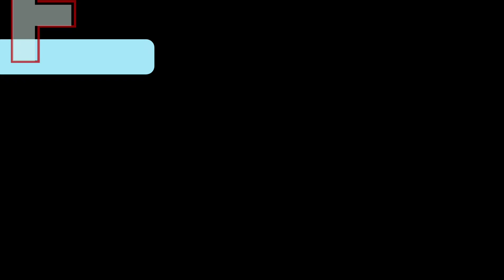Sun meri shehzadi Official Song HD New 2020 Bhavin, Sameeksha, Vishal | Stebin Ben, Sunny-Inder hd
| Bhavin, Sameeksha, Vishal | Stebin Ben, Sunny-Inder, Kumaar| Zee Music Originals

Song - Rula Ke Gaya Ishq
Composer - Sunny Inder
Singer - Stebin Ben
Lyricist - Kumaar
Marketing & Promotions: Kirthi S Rai - Marketing Head Zee Music Company
Actors - Bhavin Bhanushali, Sameeksha Sud &  Vishal Pandey,Niah Khan
Video Director : United White Flag
Styling : Dharti Gulati
Dop: Rahul Arora
Editor: Varun Arora
Drone: Tanish Arora
Makeup & Hair : Karan Makeover
Line Producer- Akshay Kapoor
Choreographer: Manish Muradiya
Post-production - Uwf Studios
Uwf Team: Jagoran Saikia, Dr. Deep, Mr. Hit
Casting: Celebistaan
Mix and Master - Amey Londhe
Programer - Harjeet Diaz
Flute - Kiran
Outfit by Swagboutique_forhim

Set 'Rula Ke Gaya Ishq' as your caller tune - SMS RKGI1 To 57575

"Dil De Diya hai" - The Song which is Released almost 10 Year ago for the Film "Masti" is Still close to our hearts for it melodious Tune,.

New Romantic video song Hayat and Murat

Video was created for entertainment

Go to this link and pick a new Romantic aong
Dil_Ne_Ye_Kaha_Hai_Dil_Se_Mohabbat_Ho_Gyi_Hai_Tumse____2017_

Original Song Credits:
Film - Masti
Singer - Anand Raj Anand
Lyricist - Sameer
Artist - Vivek Oberoi, Amrita Rao, Aftab Shivdasani, Tara Sharma, Genila D'souza, Ritesh Deshmukh

Or search Instagram --- vipintheboss